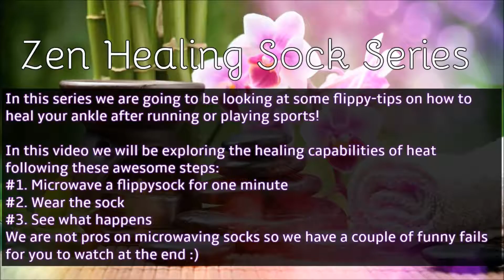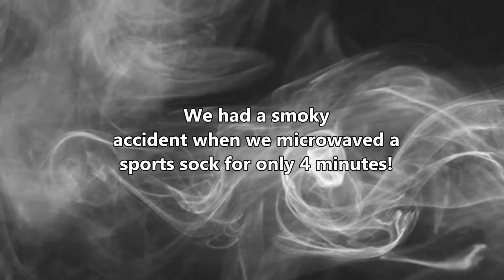Zen Healing Sock Experiments #1- Heat!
During an average day of walking, the pressure on your feet can total hundreds of tons, which is about the same weight as a fully-loaded cement truck. Now when you are running, exercising, or doing your favorite sport… that’s a lot of pressure on your ankle! It’s time to use some Natural Zen Healing on your foot.

In this series we are going to be looking at when to use heat packs, ice packs, epsom salts, compression, massages, and tickling (Yes, tickling) to help your ankle be at maximum health. We are also going to add our own crazy experiments into the mix!

We are starting with perhaps the most aged, longest practice of them all; heat. Heat therapies and remedies date back to Ancient Egyptians, where they used thermal baths, mud baths and even ot air caverns linked to volcanic sources to relax muscles and help joint pain. The only problem is, if they started to hear a rumble in the hot air caverns, they’d have to get out of there quickly! So what does heat really do to help your ankle? We are going to try an experiment of our own: microwave your sock, wear it, and see what happens!